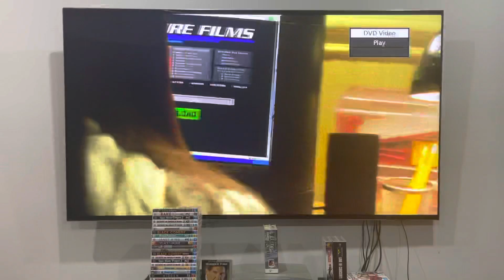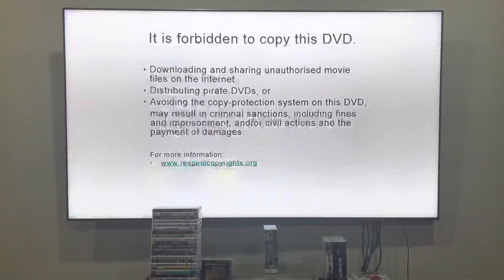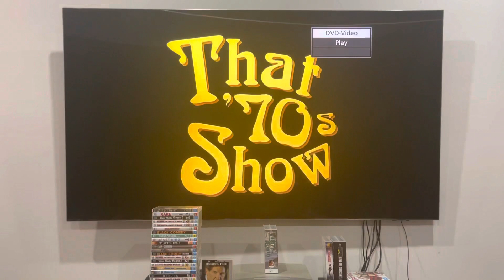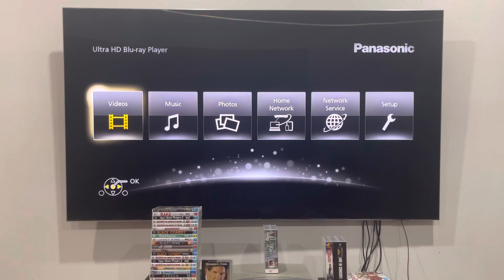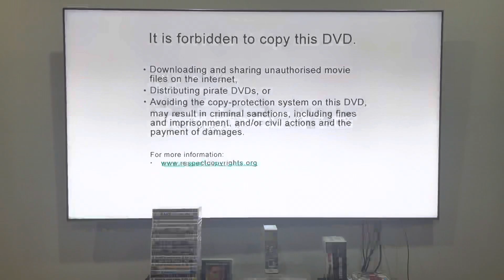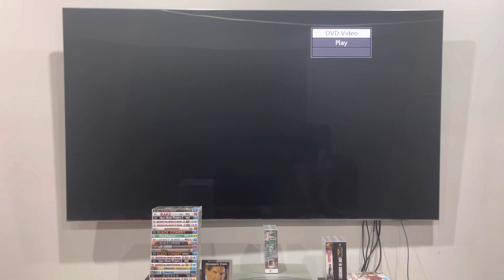Double Feature DVD Opening #108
Please note that discs 3 and 4 have the same thing as discs 1 and 2 (even though it may vary).

That 70's Show is distributed by Carsey-Werner Distribution.

PLEASE READ THE RULES IN THE DESCRIPTION BEFORE COMMENTING:
2. Do NOT comment using curse words (e.g. F***)!
3. Do NOT call me by my real name or tell me where my suburb is!
4. Do NOT go off-topic in the comments of one of my videos (like pester me about those)!
5. Do NOT send me requests to do the openings to things that I don't have!
6. Do NOT send me requests for and ask me questions in future Do you have this VHS/DVD/Blu-Ray/4K Ultra HD? Videos, DVD/Blu-Ray/4K Ultra HD reviews (even though I do it randomly)!
7. Do NOT send me requests to react to such s*** that I've already reacted to in the past or movie trailers that I'm not interested in, do NOT like or HATE!
8. Do NOT ask me to buy things that I've already got, not interested in, do NOT like or HATE!
9. Do NOT send me links to such movie or TV show that I'm not interested in, do NOT like or HATE!
10. Do NOT say all the actors' names for each movie opening!
11. Do NOT ask me to buy things in future reaction videos!
12. Do NOT send me requests for anymore Logo Acapella's or Recipe Cookbook's because THEY HAVE BEEN DISCONTINUED!
13. Do NOT comment in Spanish, French, German or any other language!
14. Do NOT ask me to get any VHS's or DVD's of other ABC for Kids franchises or Hi-5 because I DON'T WATCH THEM ANYMORE!
15. Do NOT send me requests for anything else that I did in the past!
16. Do NOT ask me to buy a new copy of a DVD that I already threw out!
17. Do NOT force me to like things that I HATE or hate things that I like!